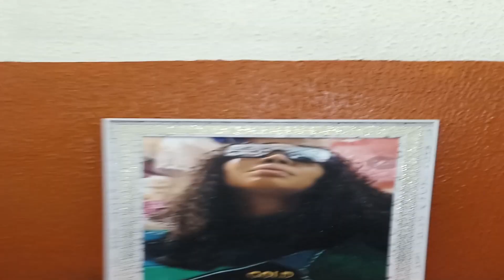Strength of OLAMMA